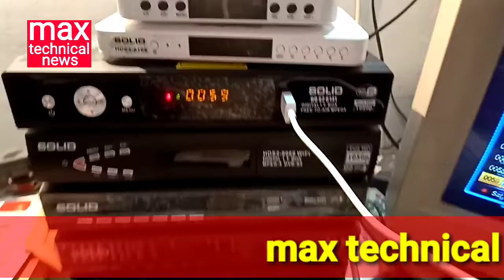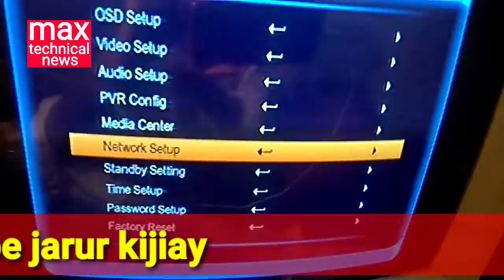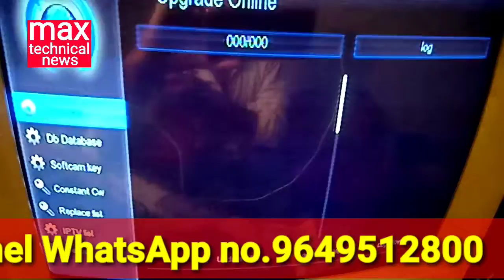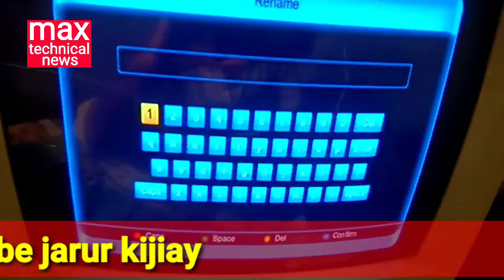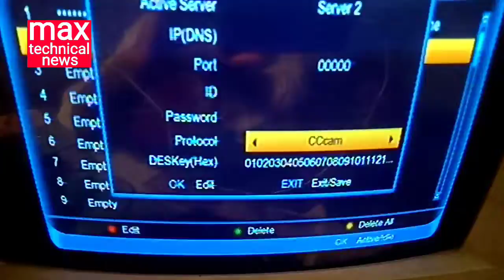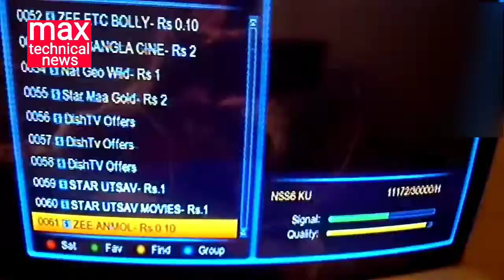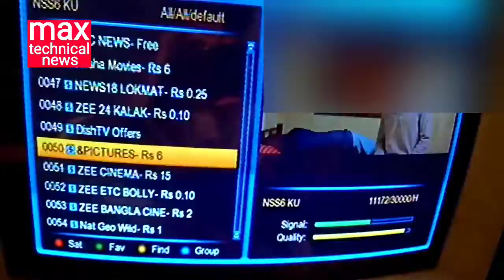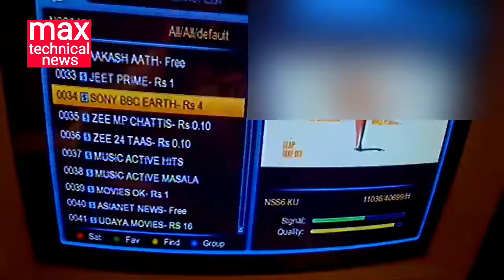Solid 6141 box me usb se net connect kaise kare 17-3-2019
Solid 6141 me net connect kaise kre 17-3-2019
Es video me aap ko solid 6141 settop box me net connect kaise kiaya jata ke bare me technical jankari Di Gaye h.or  channel free kaise dekhe k bare me technical jankari Di Gaye h.